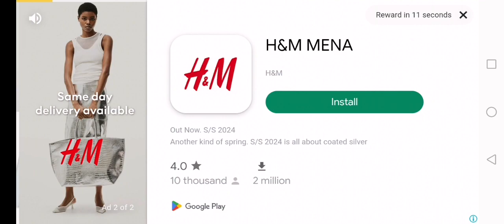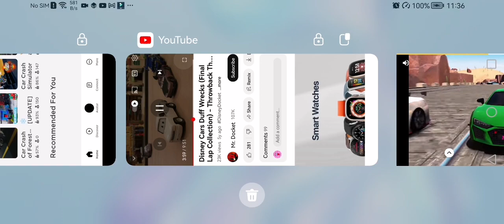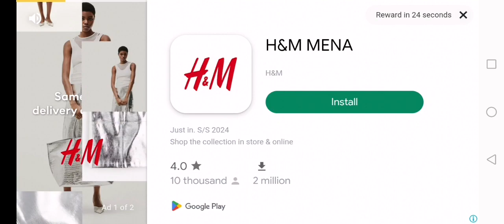update 2024 crash of cars